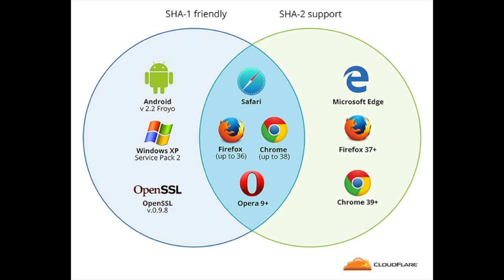Get your website ready for Googles New SSL Changes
Our special guest, Suzanne Aldrich from CloudFlare talks about Google's SSL changes, and what you need to do to make sure your site is ready.

Episode 149 : Are you ready for Google’s SSL changes?

Participants
Hosts:
Alan Bush: @alanbush – Rackspace Community Manager
Drew Cox: @drewcoxsa – Rackspace Enterprise Technical Advisor
Guests:
Suzanne Aldrich: @suzannealdrich – Solutions Engineer, CloudFlare

Highlights
 Secure browsing/SSL & TLS (2:25)
Hashing algorithms/SHA-256 & SHA-1 (4:20)
Switch to SHA-256 (9:20)
SEO - Search Engine Optimization (15:20)
Certificate Authority (18:50)
CloudFlare’s part (20:26)
Microsoft browsers (23:26)
Other browsers (27:00)
CloudFlare’s customers (30:30)

Links:
SHA-1 Deprecation: No Browser Left Behind